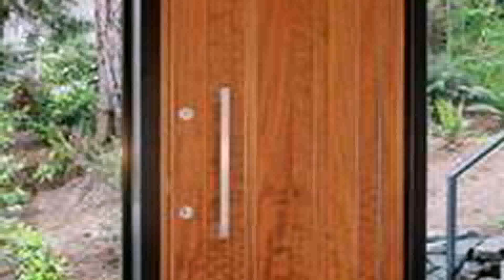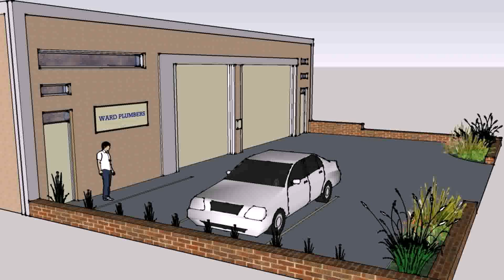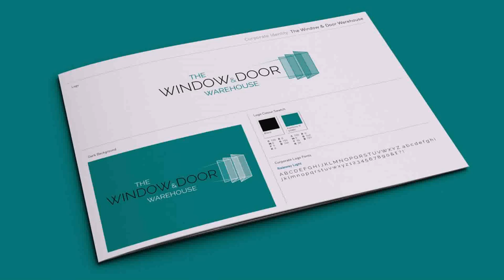Warehouse Door Design - DaddyGif.com (see description)